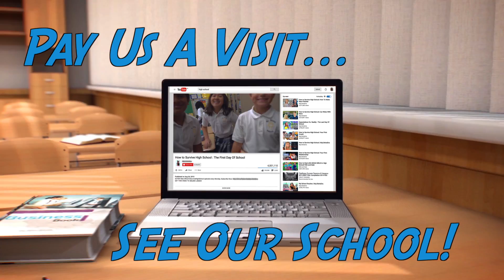St Edith Open House